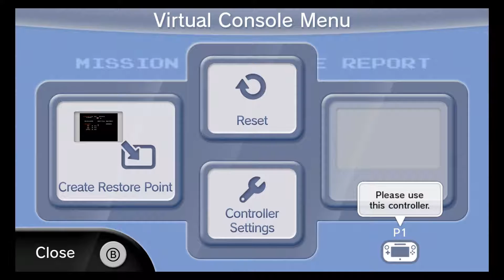Skykid: Can You Beat Skykid?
Sky Kid 1985 Namco Full game nes arcade. Our let's play of Skykid where James finds out if you can beat Skykid